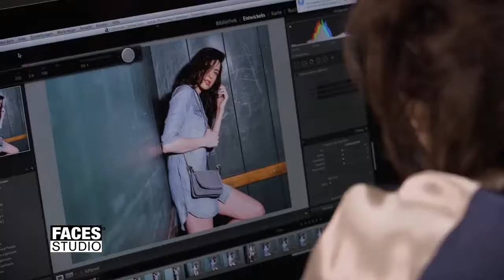FACES STUDIO - Staffel 7 / Folge 1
Adrianna in „Gipsy“. Das FACES STUDIO-Team mit Moderatorin Claudia Lässer, Stylistin Marina Gutzwiller, Make-up-Artist Selina Beutler, Hair-Stylist Björn von Rotz und Fotografin Ellin Anderegg produziert mit Kandidatin Adriann den Look „Gipsy“.